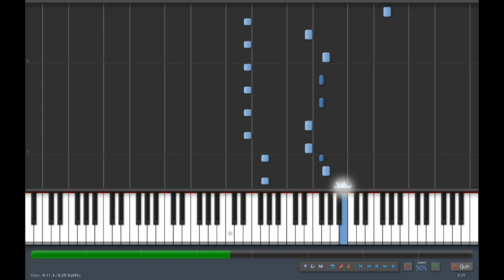Josh & Wesz - Autumn Green piano